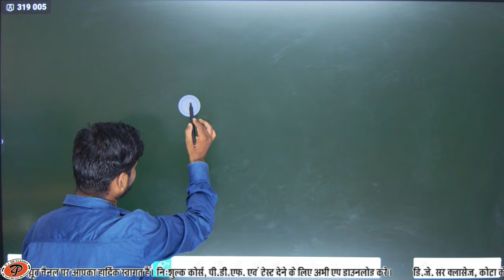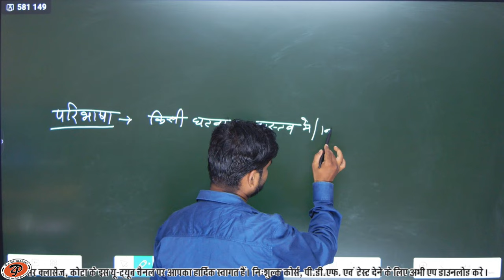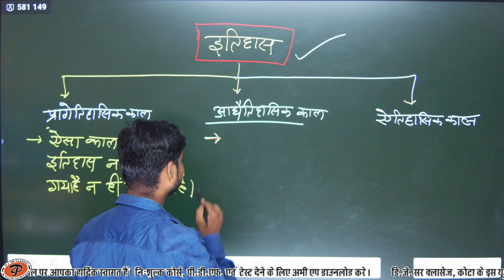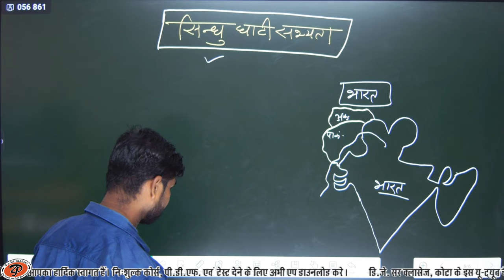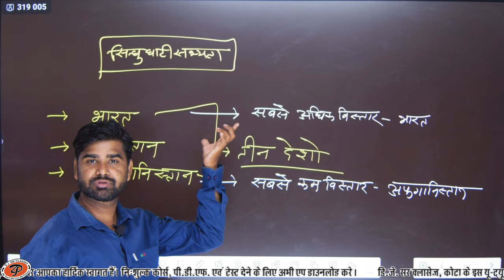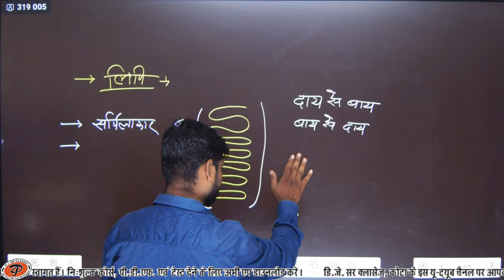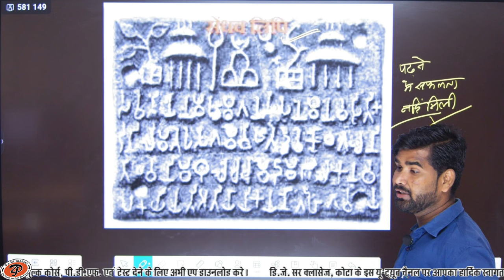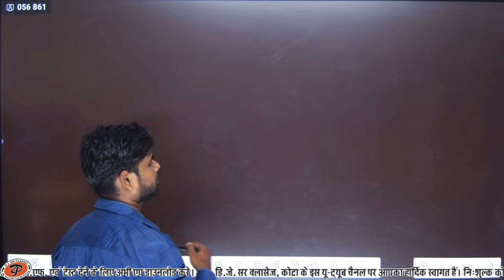[ 01] bharat ka itihas (sindhu ghati sabhyata) | By M.M. Sir